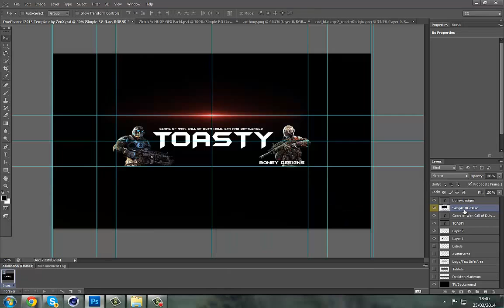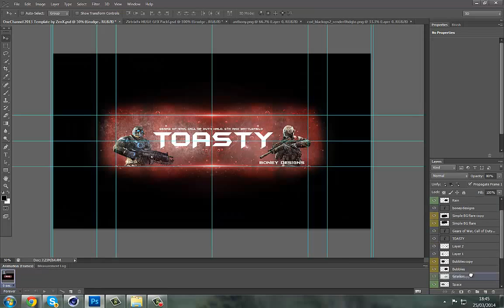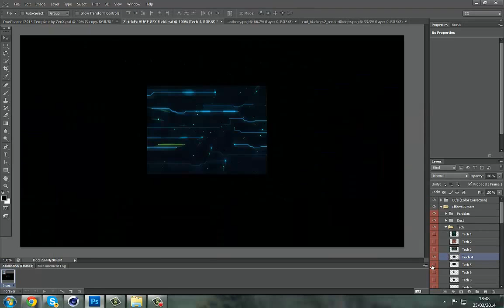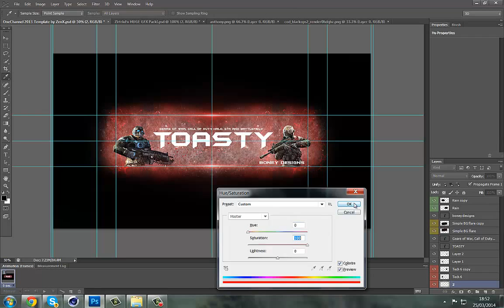Kaos Toasty Speed Art By Nova Boney